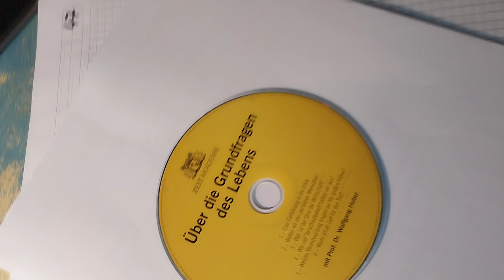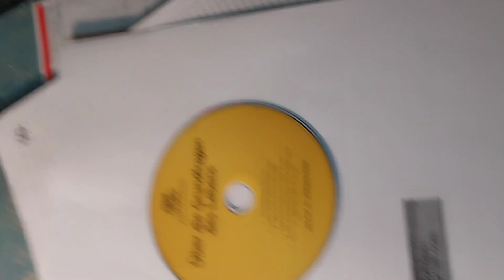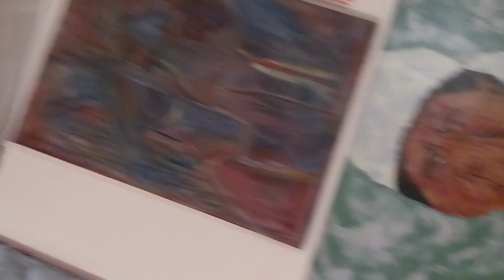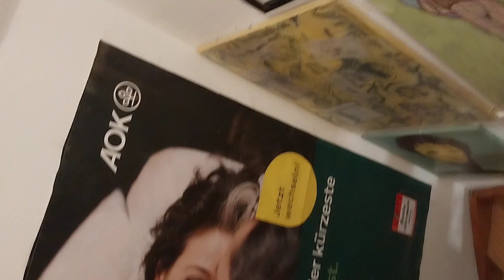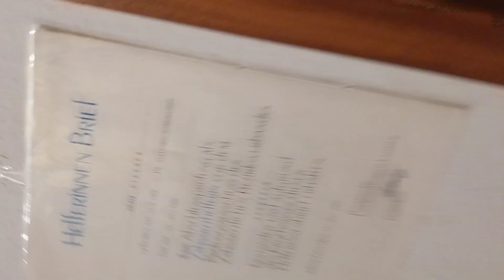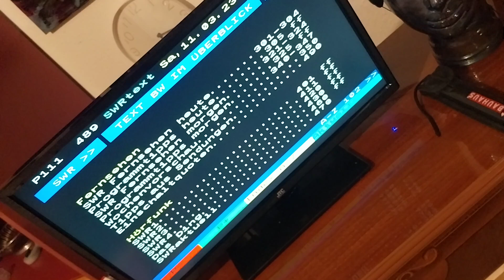live Vergewaltigung mit echten Stimmen Rosemarie Baby Kamera Führung 6:16